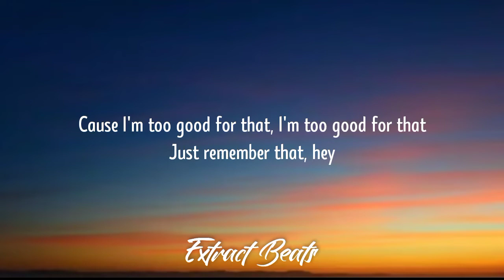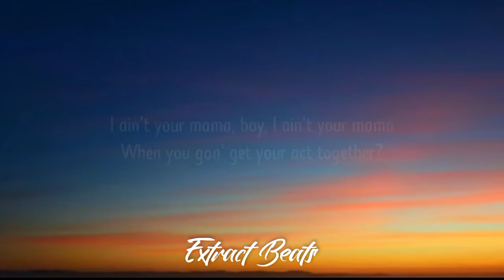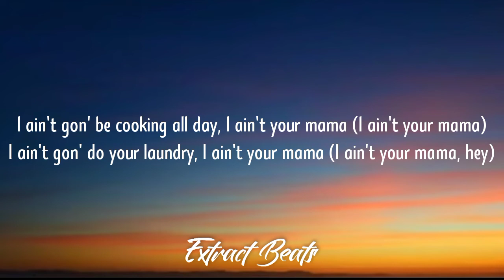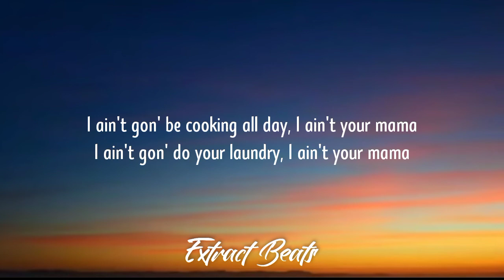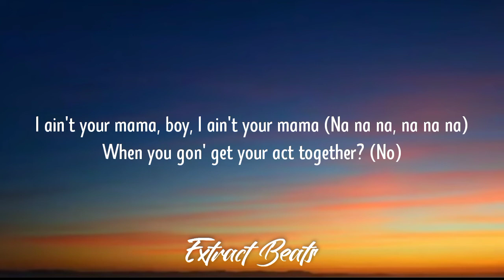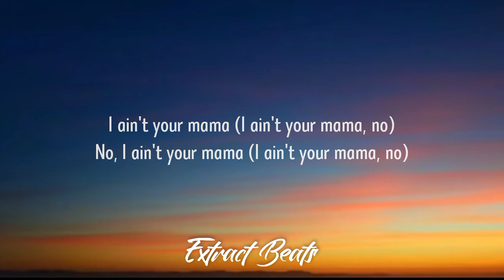Jennifer Lopez - Ain't Your Mama (Lyrics) "We used to be crazy in love" [TikTok Song]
Lyrics:

[Chorus]
I ain't gon' do your laundry, I ain't your mama, hmm
When you gon' get your act together?

[Verse 1]
Wake up and rise and shine (Ah-yeah-yeah-yeah)
Best get to work on time (Ah-yeah-yeah-yeah)

[Verse 2]
Lucky to have these curves (Ah-yeah-yeah-yeah)
'Cause some things have gotta change ('Round here, 'round here)

[Pre-Chorus]
When did you get too comfortable? (Hey)

[Chorus]
I ain't gon' be cooking all day, I ain't your mama (I ain't your mama, no)
I ain't gon' do your laundry, I ain't your mama (I ain't your mama, hey, hey)
I ain't your mama, boy, I ain't your mama (Oh, hey!)
I ain't your mama (I ain't your mama)

[Chorus]
I ain't gon' be cooking all day, I ain't your mama (I ain't your mama)
I ain't gon' do your laundry, I ain't your mama (I ain't your mama, hey)
I ain't your mama, boy, I ain't your mama (Ah no no, ah no no)
When you gon' get your act together? ('Cause I ain't your mama, hey!)
I ain't gon' do your laundry, I ain't your mama ('Cause I ain't your mama, hey!)
I ain't your mama, boy, I ain't your mama (Na na na, na na na)
When you gon' get your act together? (No)
I ain't your mama (I ain't your mama, no)
No, I ain't your mama (I ain't your mama, no)